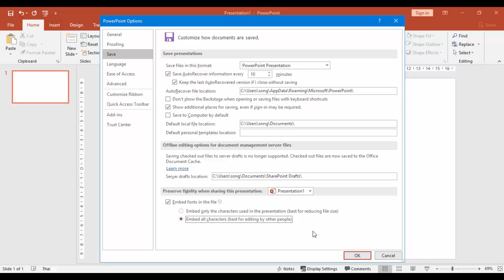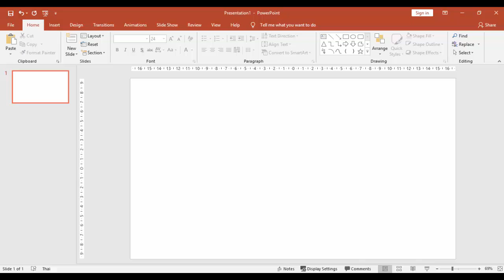วิธีป้องกันฟอนต์เด้งตอนไปใช้เครื่องอื่น powerpoint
สอนเทคนิคใช้ word word

สอนเทคนิคใช้ ข่าวไอที ข่าวไอที